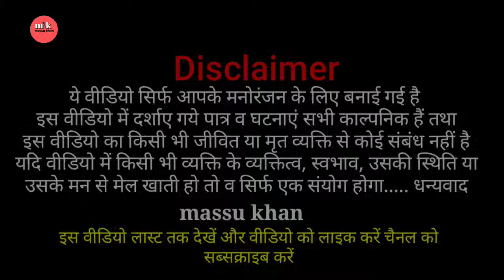गंगा की सौगंध भाग -2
Biswan Jlalalpur sabir Ali ki Nautanki 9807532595
ganga ki Saugandh Nautanki Massu khan Nautanki
Biswan Jlalalpur ki Nautanki